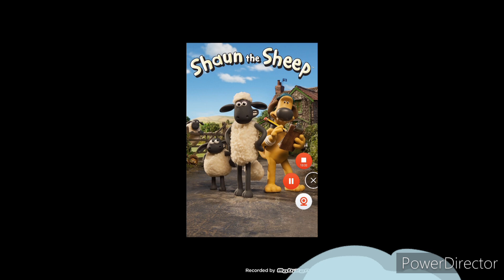Shaun the Sheep (2007) - Review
Shaun, an unusually clever sheep, lives with his flock at Mossy Bottom Farm (the name can be seen in nearly all of the opening scenes), a traditional small northern English farm.

Original Networks: BBC, CBeebies, CBBC, BBC One, BBC Two, Netflix, BBC iPlayer, Toons™.TV & Disney+

Ratings: 0+, ALL & U

Series devised by: Richard Goleszowski, Alison Snowden & David Fine

Based on an original idea by: Nick Park

Show: Shaun the Sheep

Production Companies: Aardman, Aardman Animations, CBBC, BBC, WDR, WDR 1, WDR 1 mediagroup & ALBERT Sustainable Production

Providers: Aardman Animations Ltd & BBC

An Aardman Animations production for BBC in association with WDR and with the support of the MEDIA Plus Programme of the European Community